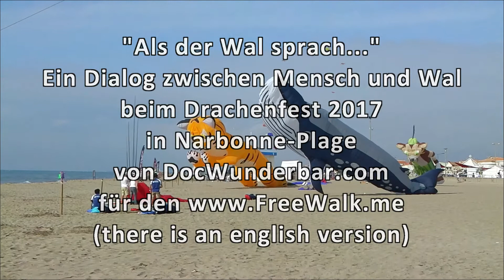Als der WAL sprach - Dialog in der Luft - DocWunderbar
Das neue Video von DocWunderbar wurde beim Drachenfest Narbonne-Plage im Mai 2017 aufgenommen. Der Doc erfuhr dabei einen dramatischen Dialog zwischen der Menschheit und den Walen. Und bekommt eine erstaunliche Antwort.